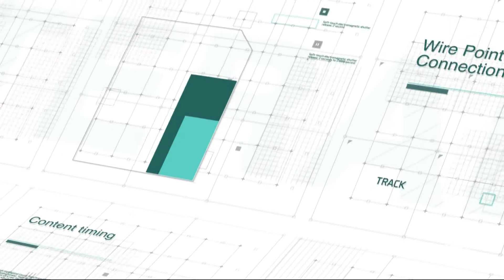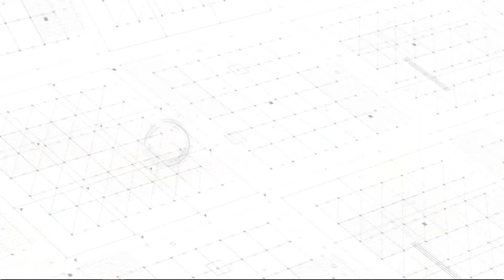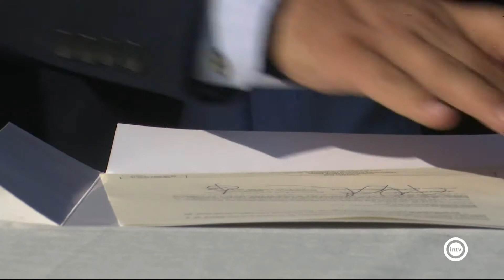Noticias Interalmería Mediodía (10/09/21)